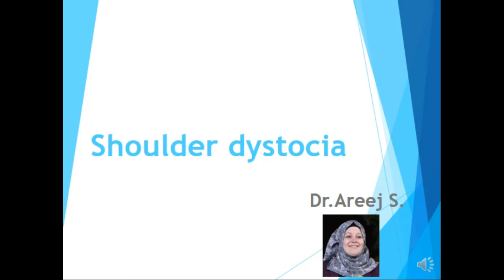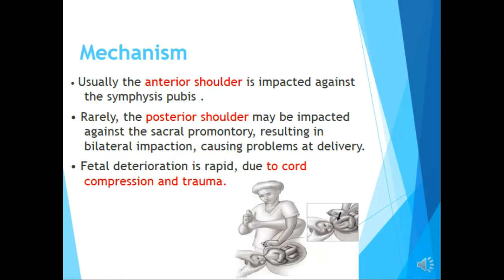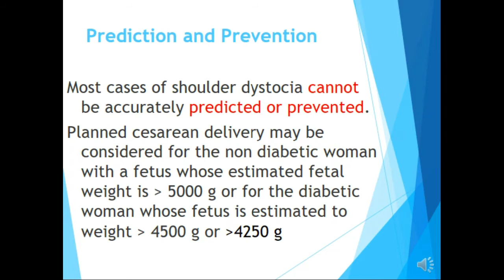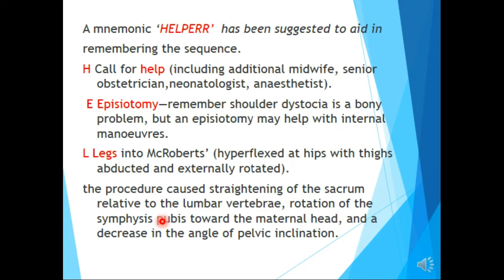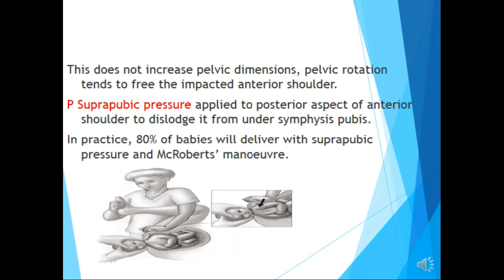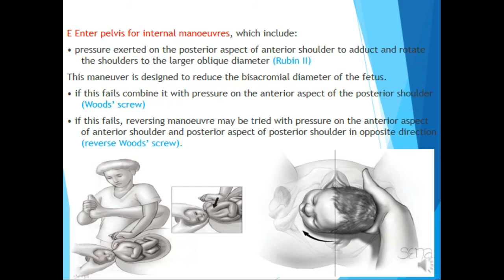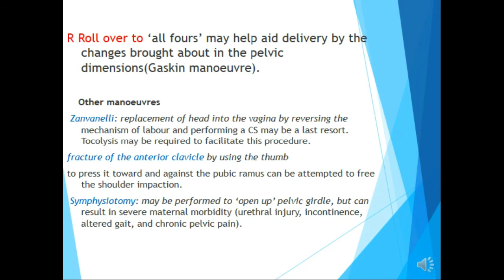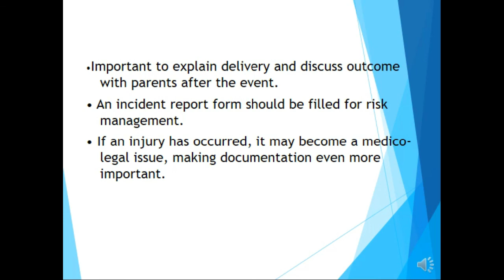Shoulder Dystocia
By Dr.Areej Sabah. Head of Gynecology & Obstetric Department at Wasit University / College of Medicine
Wasit University/College of Medicine
المرحلة الخامسة الدفعة 11
Gynecology & Obstetrics Care Block
الدكتورة اريج صباح اخصائية النسائية و التوليد في واسط / الكوت و رئيسة فرع مادة النسائية في كلية طب واسط
محاضرات مادة النسائية و رعاية الحوامل للمرحلة الخامسة في طب واسط
رابط المحاضرة